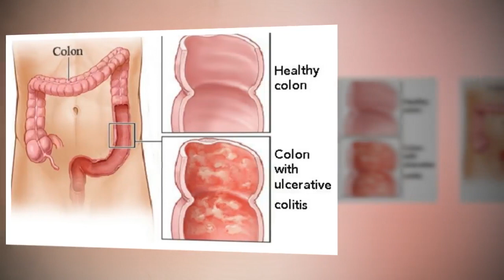궤양성 대장염 자가치료법